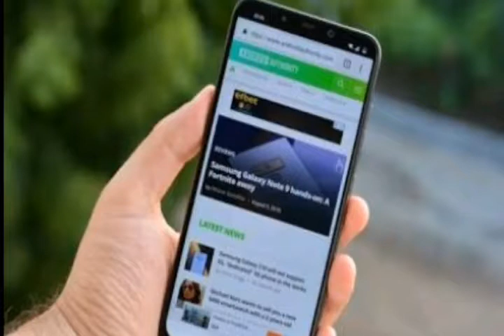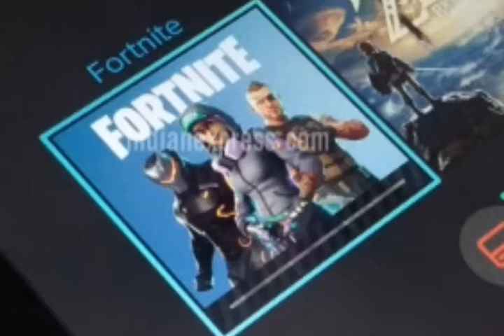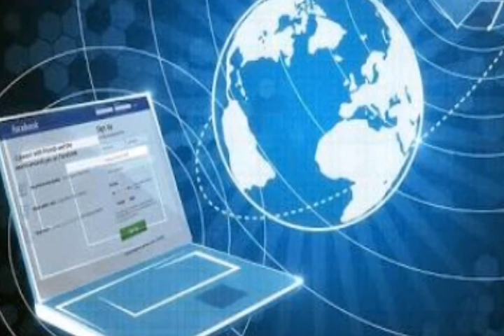Short tech news xiomi Poco f1 comes in three storage, Kerala floods, Facebook, Google removes,by #2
Short tech news xiomi Poco f1 comes in three storage, Kerala floods, Facebook, Google removes,fortnite,UIDAI, Internet#technologynews
by royal tech short